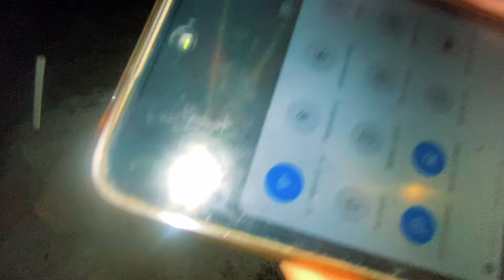Last Vlog My 2080 🥹🫶🥰 Mhs Vlogs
Message - Instagram 🆔 Mhs_Vlogs